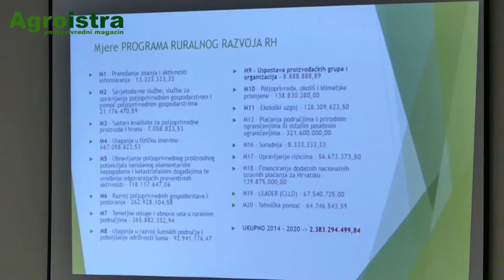AGROISTRA Marijana Petir: Mogućnost razvoja hrvatske poljoprivrede u okviru Europske unije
Na Fakultetu ekonomije i turizma „Dr. Mijo Mirković“, u sklopu kolegija Gospodarstvo Hrvatske Marijana Petir, zastupnica Europskog parlamenta, održala je predavanje o mogućnostima razvoja hrvatske poljoprivrede u okviru Europske Unije.